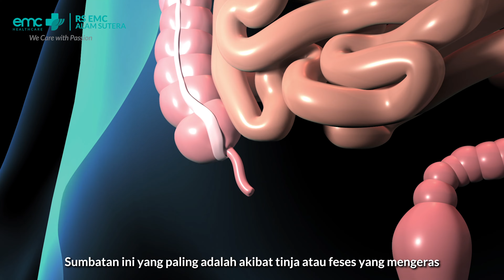Penanganan Usus Buntu dengan Metode SILS - EMC Alam Sutera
Metode SILS yaitu tindakan minimal invasif dengan menggunakan alat Laparoskopi 1 lubang. Rasa nyeri akan lebih minim, perbaikan lebih cepat, lukanya sangat tersembunyi, dan tidak ada lagi luka-luka yang terlihat di dalam abdomen.

dr. Lucia Nirmalasari, Sp.B, FICS (Spesialis Bedah Umum RS EMC Alam Sutera)

Contact Center EMC Healthcare : 150 789 (Call) & 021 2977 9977 (WA).

Mobile Apps : EMCare (App Store & Play Store)